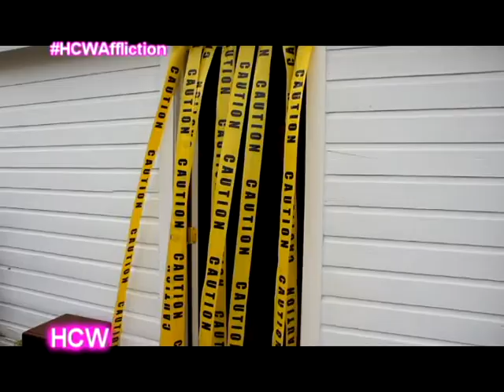HCW Thursday Night Affliction 10/23/14